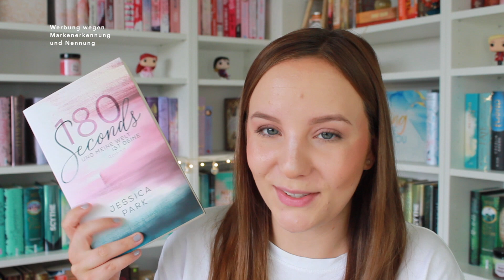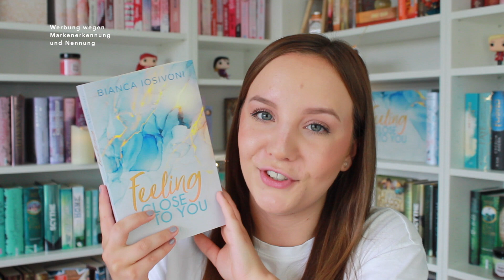Meine Halbjahres Favoriten💕 | thebookelle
Werbung wegen Markenerkennung und Nennung

Was sind eure Favoriten bisher dieses Jahr? Schreibt es mir gerne in die Kommentare und viel Spaß beim Video❤︎